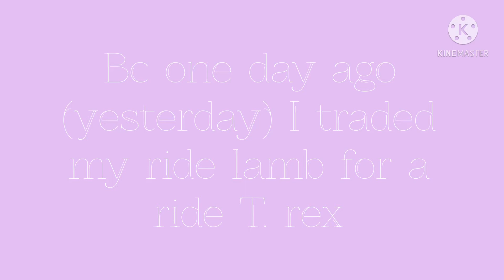My offer for your ride dodo II Mindy da cat (adopt meh)